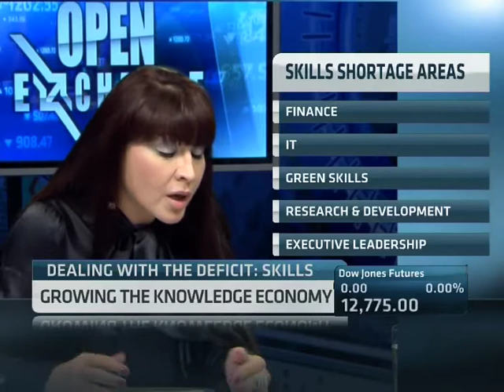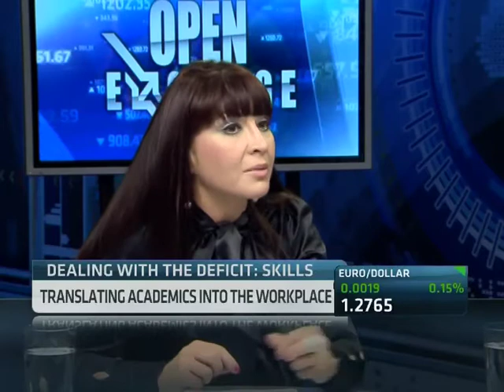Dealing with Skills Shortage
ABN's Alishia Seckam and David Williams speaks with Brett Cousins, from Regenesys Business School, and Natalie Maroun, Lead Strategist at LRMG, discussing the issues around skills deficit.